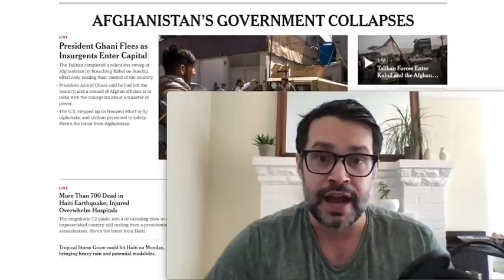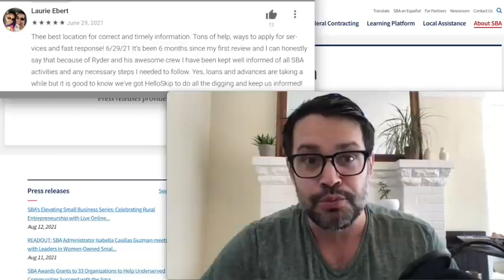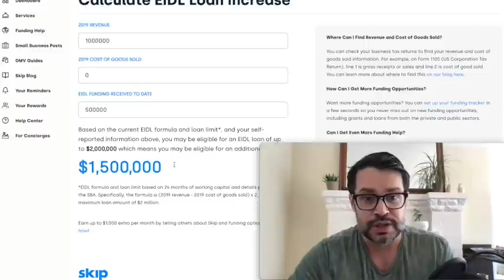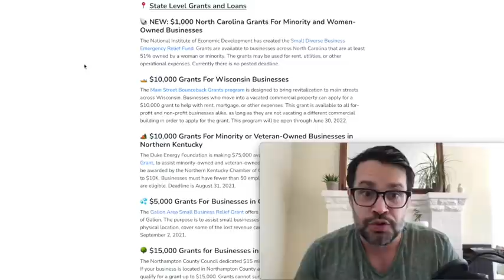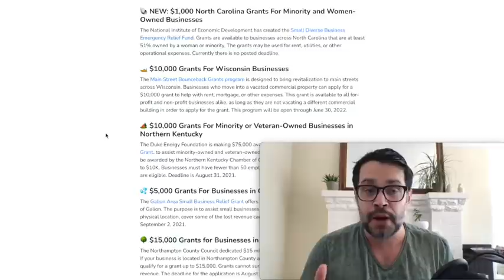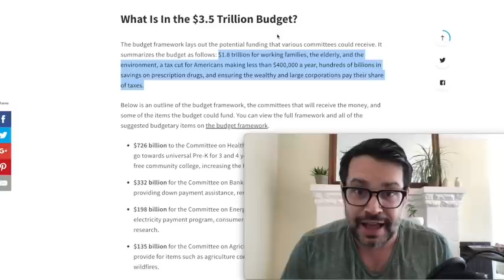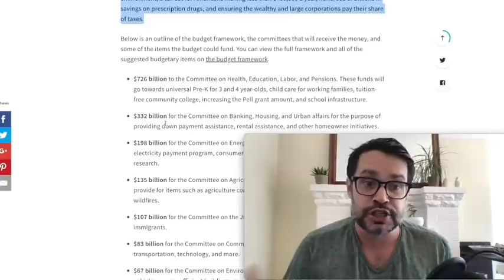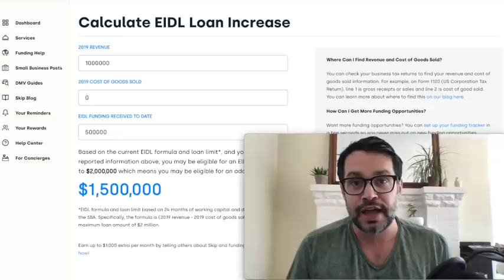EIDL 2.0 Goes Live Tomorrow | Collateral Requirements for $2M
The latest on EIDL 2.0, collateral required, and what to expect in SBA's announcement tomorrow. to see our free EIDL loan calculator, set up a funding tracker, and more. 💸 Download the Skip app, search "Hello Skip" in the App Store and Google Play

🎁 To be eligible for our weekly $1K giveaways, you must NOW be a YouTube subscriber, and download our Skip app (Hello Skip) and start a free Skip Plus trial.

💸 Looking for extra income as a Skip concierge?

This is breaking EIDL loan news based on the latest SBA information.